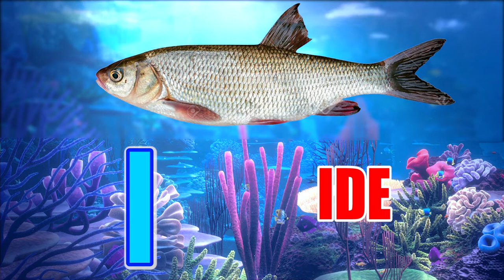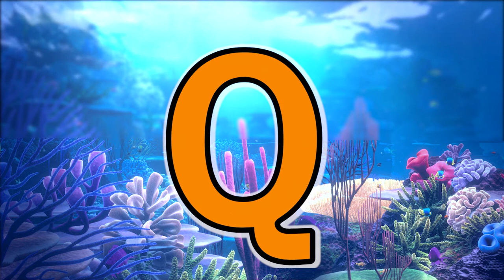Unique Fish Names A To Z with Spellings | Fish Name and Picture | children's learning videos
Unique Fish Names A To Z with Spellings | Fish Name and Picture | children's learning videos | Underwater Animals | Water Animals Names for Children | Learn Fish Names for Children | Learn Sea Animals | Water Animals Names.

Learn alphabet with FISH (Underwater Animals) There are  things to classify an animal as a Fish.
1. They are characterised by their Fins & Gills and the fact that they can only live in water
2. There are 24,000 different species of fish in the world
3. They are on a class of aquatic vertebrates.

A is for Arowana
B is for Barbel
C is for Carp
D is for Dory
E is for Ember parrot
F is for Flier
G is for Goldfish
H is for Haddock
I is for Ide
J is for John Dory
K is for Koi
L is for Lake trout
M is for Mrigal
N is for Nase
O is for Oscar
P is for Piranha
Q is for Quillback
R is for Rudd
S is for Salmon
T is fot
U is for Uaru
V is for Vimba
Y is for Yellow bass
Z is for Ziege

FISH ALPHABET FOR KIDS
ANIMALS ALPHABET FOR KIDS
LEARN FISH FOR KIDS
VOCABULARY ANIMALS
VOCABULARY FISH
LEARN ENGLISH VOCABULARY WITH ANIMALS
LEARN ENGLISH VOCABULARY WITH FISH
PICTURES FOR LEARNING
FISH ALPHABET

This is our official YouTube channel for (OKG) Online Kids Games Video, Animation, Stop Motion, Movie and Compilations! Here you can find our very own Nursery Rhymes songs with Baby Lisi, baby dolls, kids toys, surprise eggs, Game plays for kids, baby fun educational video games and ios android app for toddlers.